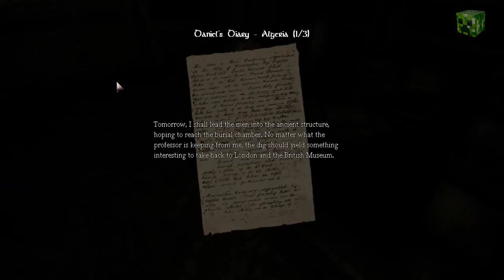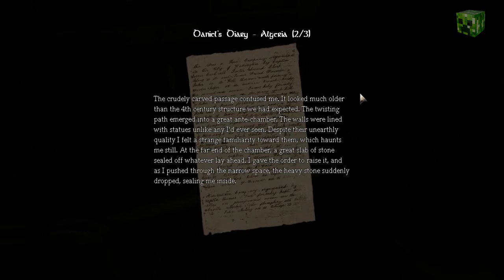Amnesia The Dark Descent | Part 4 A Shady Folk | w/Isaac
Hay guys and gals I'm back with yet another game I'm destined to shit myself playing.
                                                                                    Isaac